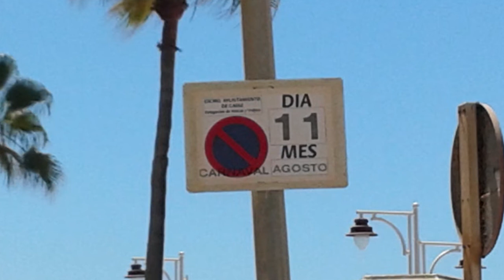Sobre "Gobierno y Ayuntamiento..." (09/08/2018), Blog: "Con la venia" de F.S.